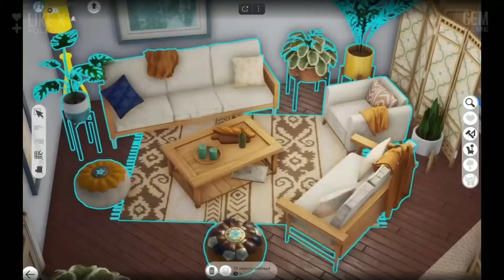LANÇOU NOVOS JOGOS MARAVILHOSOS PARA ANDROID 2022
⭐ 1nstagram: ​​​ @Adeh_olive
⚡️ Tw1tter: ​​​ @Adeh_olive

1nsta e tw1tter: @aovitu